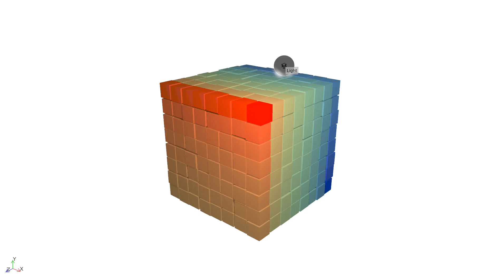8x8x8 Parallel hard cubes at a reduced density of 0.8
A video illustrating the diffusion mechanism for the solid state.